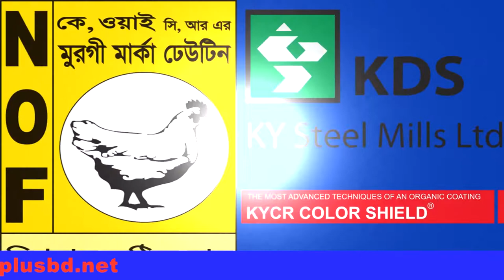Badminton Tournament Held At Fotikchori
ফটিকছড়ির উপজেলা আওয়ামীলীগের প্রতিষ্ঠাতা,বীর মুক্তিযোদ্ধা এম বাদশাহ আলম (বি.এ) স্মৃতি গোল্ডকাপ ব্যাডমিন্টন টূর্ণামেন্ট এর ফাইনাল খেলা এমবি আলম ফাউন্ডেশন এর উদ্যোগে শুক্রবার রাত সাড়ে ৯ টায় নাজিরহাট বালিকা উচ্চ বিদ্যালয় মাঠে জমকালো অনুষ্ঠানের মধ্যে দিয়ে শেষ হয়েছে। ফাইনাল খেলায়  এ.টু জেট. ক্লাবকে পরাজিত করে  হক এন্টারপ্রাইজ বিজয়ী হন। মুক্তিযোদ্ধাকালীন বিএলএফ কমান্ডার বীর মুক্তিযোদ্ধা অনোয়ারুল আজিমের সভাপতিত্বে ফাইনাল খেলার পুরস্কার বিতরণী অনুষ্ঠানে প্রধান অতিথি ছিলেন ফটিকছড়ি থেকে নির্বাচিত সংসদ ১৪ দলীয় নেতা আলহাজ্ব সৈয়দ নজিবুল বশর মাইজভান্ডারী এমপি। বিশেষ অতিছি ছিলেন উপজেলা পরিষদ চেয়ারম্যান তৌহিদুল আলম বাবু, উপজেলা নির্বাহী কর্মকর্তা দীপক কুমার রায়, সহকারী কমিশনার (ভূমি)নাজিমুল হায়দার, বিদ্যুৎ ডিজিএম নিয়াজ উদ্দিন, উপজেলা  প্রকৌশলী বিল্লাল হোসেন। প্রধান অতিথি তাঁর বক্তব্যে বলেন, ফটিকছড়িতে এ ধরণের টুর্ণামেন্ট হয় সেদিকে সবাইকে কিয়াল রাখতে হবে। শিক্ষার্থীরা যেন খেলা মনোযোগি হবে। জঙ্গিবাদের দিকে মানুষ চলে যাচ্ছে সে দিক থেকে ফিরে আসবে, খেলাধুলো যব বেশি হবে তত ভাল।